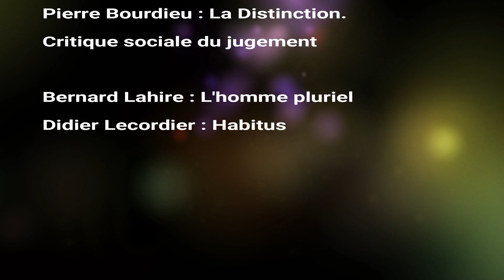L'habitus : un concept sociologique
Le concept sociologique d'habitus dans la sociologie, d'Emile Durkheim à Pierre Bourdieu en passant par Norbert Elias